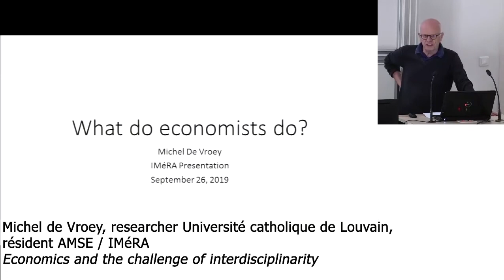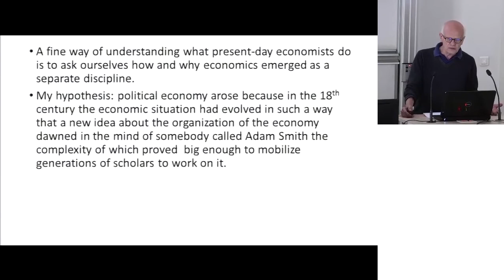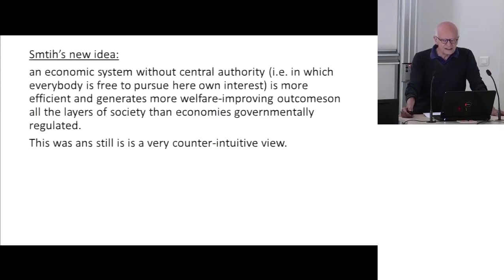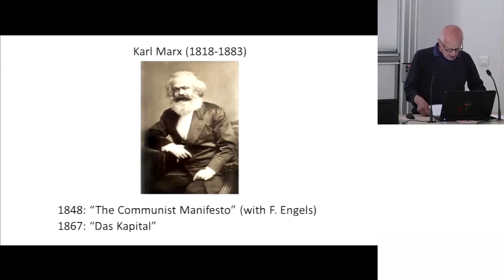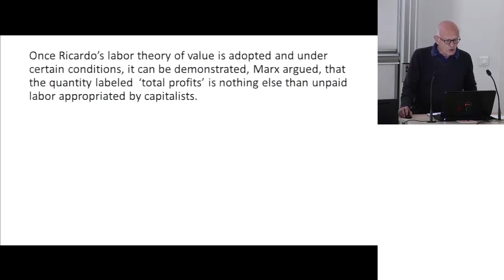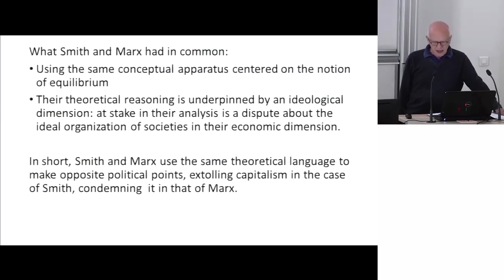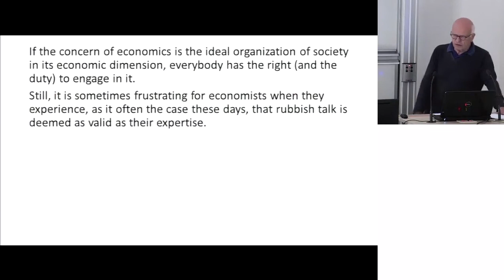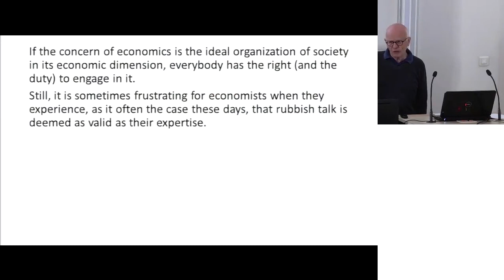IMéRA – Présentation de Michel de Vroey (résident IMéRA/AMSE 2019/2020)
Présentation de son projet de recherche par Michel De Vroey, researcher Université catholique de Louvain
En résidence du 9 septembre 2019 au 7 février 2020 - Résidence AMSE / IMéRA
Projet de recherche: Economics and the challenge of interdisciplinarity